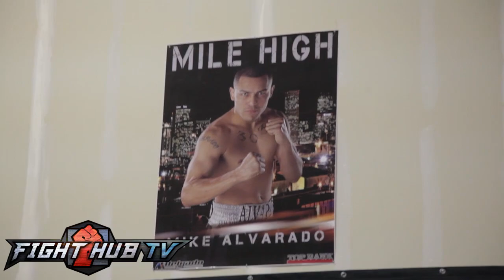Mike Alvarado vs. Brandon Rios 3-Full video-Alvarado media workout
Mike Alvarado works out for media ahead of his rubber match with Brandon Rios at his open media workout.